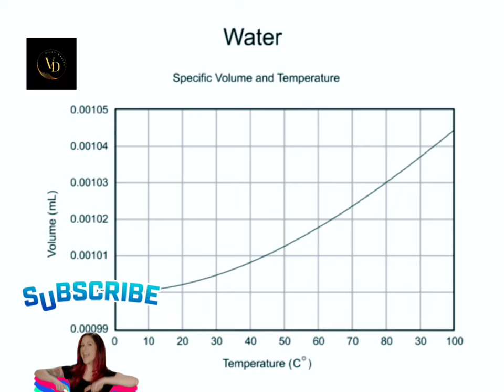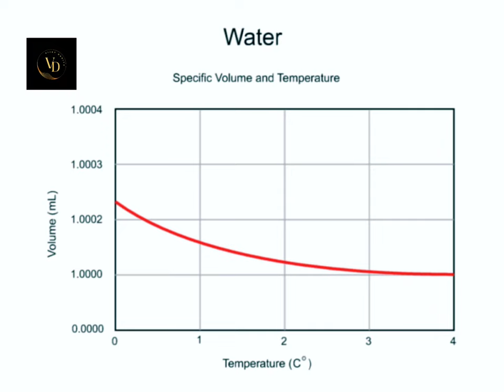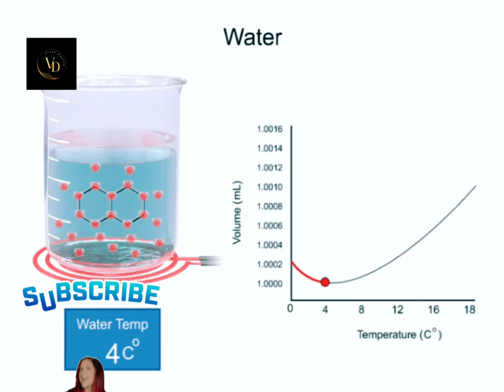Temperature and Water: Complete Physics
Temperature and Water: Complete Chemistry, what happens to water at 4 degrees celsius
Are you curious about what happens at the molecular level when water is being heated? Then this 3D animated video is perfect for you! In this video, we discuss the fascinating molecular behavior of water when it is heated. Through this animation, you will be able to visualize the movement and behavior of water molecules as the temperature increases.

We will explore the three states of water, the behavior of water molecules in each state, and what happens when water is heated. You will learn about the process of evaporation and how boiling water is a result of increased kinetic energy within the water molecules. Furthermore, we will discuss the heat transfer process, which is critical in understanding water heating.

After watching this amazing 3D animation, you will have a better understanding of the behavior of water when it is heated and the science behind the process. This video is perfect for students and educators who are interested in physics, chemistry, and water heating.

So sit back, relax, and enjoy this stunning 3D animation that will take you on a journey through the molecular behavior of water when it is heated.